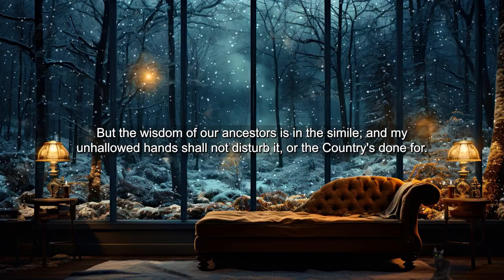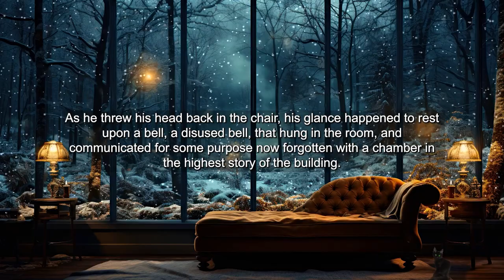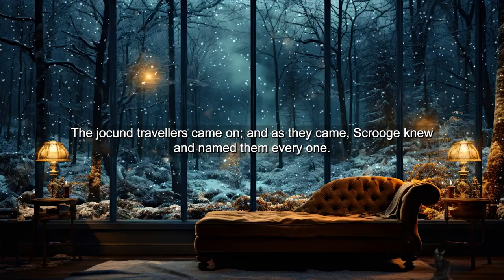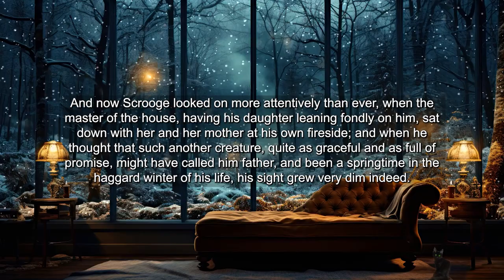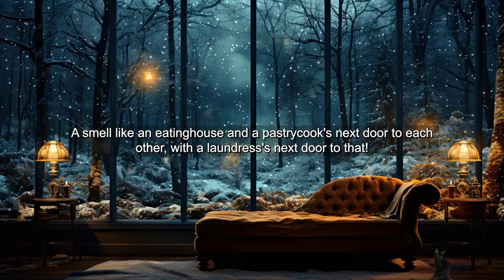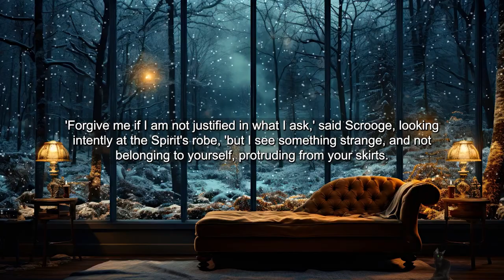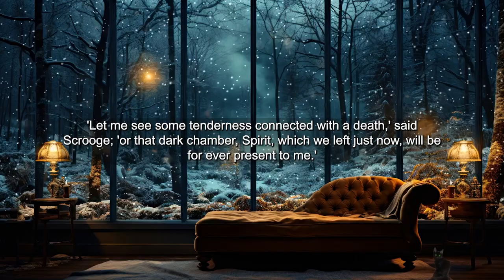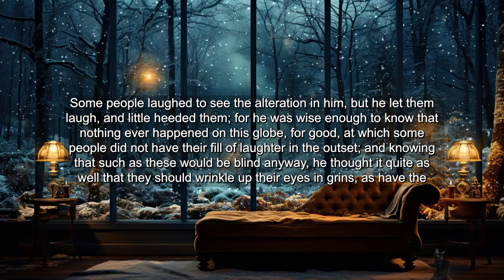Immerse in Christmas Spirit: 'A Christmas Carol' Unabridged Audiobook | HD Audio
Step into the festive season and feel the warmth of the Christmas spirit with our complete and unabridged audiobook of 'A Christmas Carol' by Charles Dickens. Presented in crystal clear HD audio, this narration of the timeless tale invites you to not only listen but to read along with us.

Join Ebenezer Scrooge on his transformative journey through Christmases past, present, and future, and rediscover the true meaning of Christmas. Perfect for cozy nights in, holiday activities, or as a daily reading tradition, this audiobook is sure to become a cherished part of your holiday season.

📖 Read-Along Feature: We've synchronized the audio with the text so you can follow along as you listen. It's a great way to enjoy this classic tale, whether you're a lifelong fan or experiencing Scrooge's story for the first time.

Wishing you a holiday filled with joy and a new year brimming with happiness!